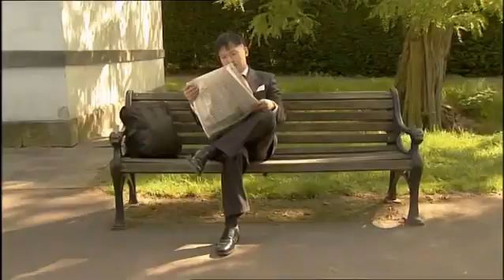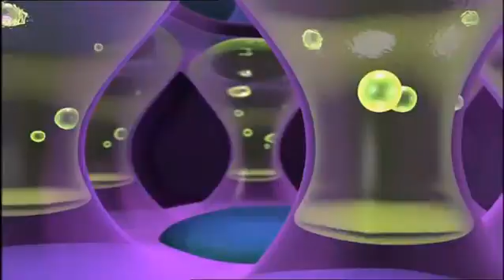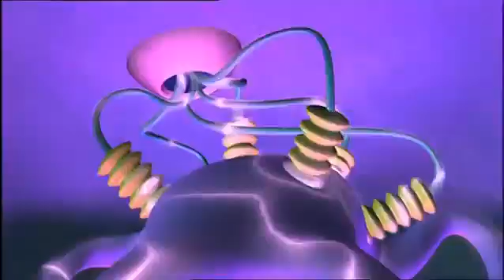NUMBERJACKS | Forward Thinking | S1E6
The Problem Blob is back - and things go backwards and forwards. 6 hitches a lift.
Numberjacks: 0, 1, 2, 3, 4, 5, 6 Agents: 16, 33, 53, 85

FUN FACT!

Parents Concern